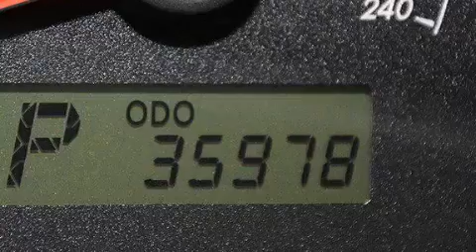2013 Toyota Corolla Tampa FL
Haz clic aquí para ver el precio Hemos tenido el honor de servir a la zona de Lake Worth fl , le prometemos que su experiencia superará sus expectativas ! Year : 2013 Make : Toyota Model : Corolla Engine : Motor con 4-Cil de 1.8L Trans . : Transmisión Automática Millaje : 35,977 Stock : 73751 Offleaseonly.com 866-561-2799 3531 Lake Worth Rd Lake Worth , fl 33461